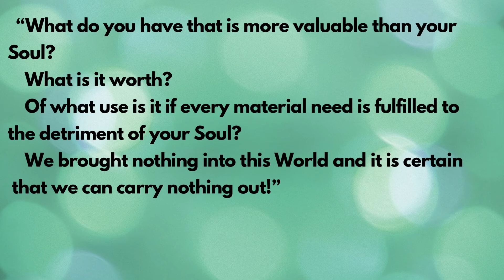HOW CLEAN IS YOUR HOME?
How often do we clean our homes especially when we have guests visiting?

Can you guess which home also needs cleaning??